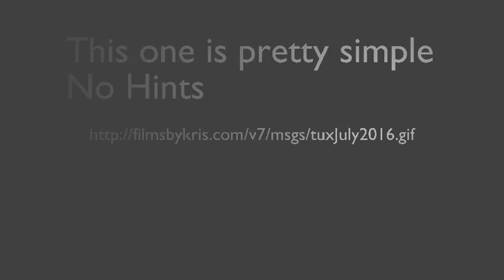Hidden Message July 24 2016